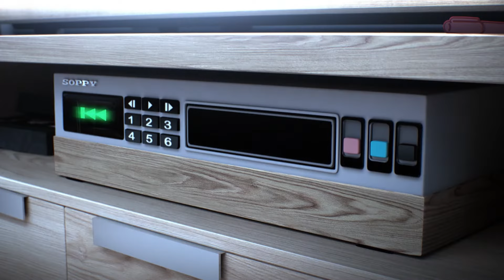La videocassetta maledetta | Lo straordinario mondo di Gumball | Cartoon Network Italia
In una videocassetta maledetta sono raccolte le scene più paurose accadute ad Elmore.

Benvenuto sul canale YouTube ufficiale di Cartoon Network Italia, che ti propone video divertenti, clip musicali, le canzoni e i giochi interattivi di Ben 10, Lo straordinario mondo di Gumball, Adventure Time, We bare bears, Teen Titans Go, Regular Show, Unikitty, Ok KO, Uncle Grandpa, Apple and Onion, Summer Camp Island, Craig of the Creek, Steven Universe, Clarence e tanti altri.